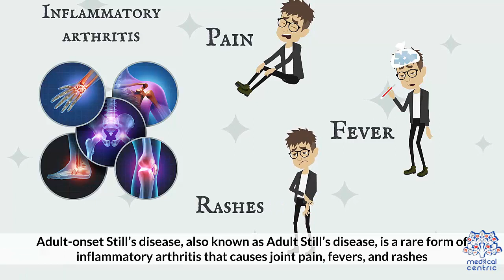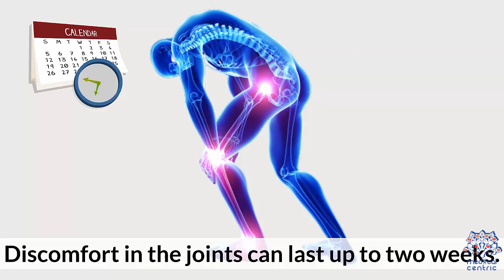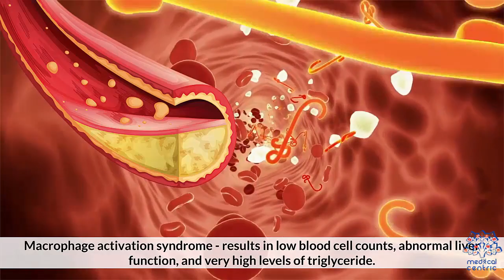Adult-Onset Still's Disease: Causes, Symptoms, And Treatment.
Chapters

0:00 Introduction
0:35 causes of Adult-Onset Still's Diseas
1:09 symptoms of Adult-Onset Still's Diseas
2:27 treatment for Adult-Onset Still's Diseas

Adult-onset Still's disease (AOSD) is a form of Still's disease, a rare systemic autoinflammatory disease characterized by the classic triad of fevers, joint pain, and a distinctive salmon-colored bumpy rash. The disease is considered a diagnosis of exclusion.[1] Levels of the iron-binding protein ferritin may be extremely elevated with this disorder. AOSD may present in a similar manner to other inflammatory diseases and to autoimmune diseases, which must be ruled out before making the diagnosis.

Prognosis is usually favorable but manifestations of the disease affecting the lungs, heart, or kidneys may occasionally cause severe life-threatening complications.[2] It is treated first with corticosteroids such as prednisone. Medications that block the action of interleukin-1, such as Anakinra, can be effective treatments when standard steroid treatments are insufficient.[3]

Obvious similarities exist with juvenile rheumatoid arthritis (also known as "juvenile-onset Still's disease"),[4] and there is some evidence that the two conditions are closely related.[5][6] The disease typically presents with joint pain, high fevers, a salmon-pink macular or maculopapular rash, enlargement of the liver and spleen, swollen lymph nodes, and a neutrophil-predominant increased white blood cell count in the blood.[1] Tests for rheumatoid factor and anti-nuclear antibodies are usually negative and serum ferritin is markedly elevated. Patients experiencing a flare-up from Adult-onset Still's disease usually report extreme fatigue, swelling of the lymph nodes and, less commonly, fluid accumulation in the lungs and heart. In rare cases, AOSD can cause life-threatening complications, including hemophagocytic lymphohistiocytosis, IVDC, fulminant hepatitis, or disabling conditions such as aseptic meningitis and sensorineural hearing loss.[7][8][9][1]